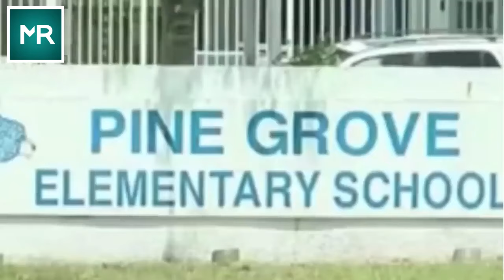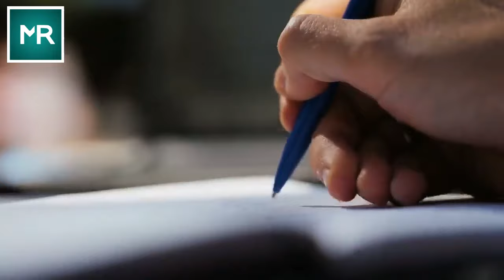Dad Puts Recording Device In Daughter's Hair, Catches Teacher In The Act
Every day after school, Tomas Valero would see his young daughter crying and he knew something was very wrong. When he finally got to the bottom of the problem, he couldn’t believe what had been going on. He had to do something rather sneaky and very underhanded, but he knew the truth had to come out.